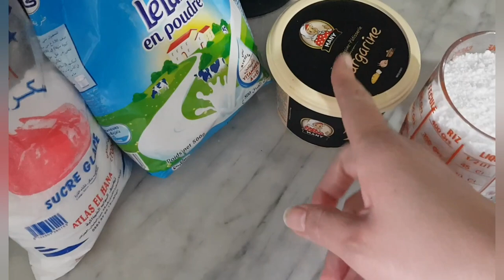وصفة الأيس كريم بالياغورت الطبيعي المسكر😊Recette de Yaourt glacé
وصفة الأيس كريم بالياغورت طبيعي مسكر😊 Recette de Yaourt glacé
Bienvenue Chez Océan Massiva
Cuisine Astucieuse Au Fil Des Saisons